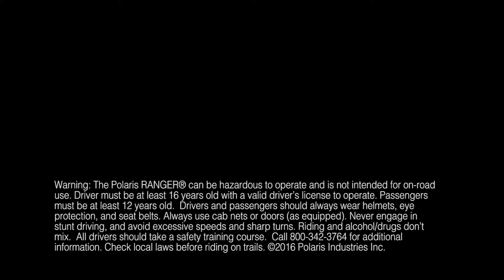PORTADA VIDEO RANGER 2018